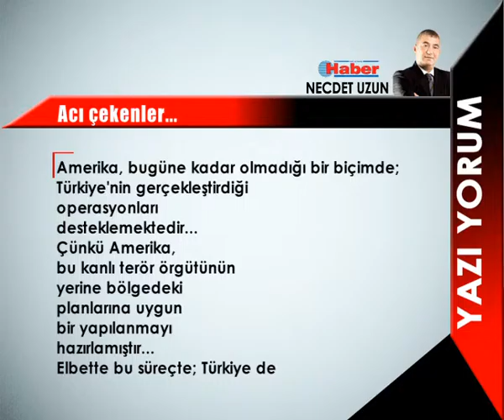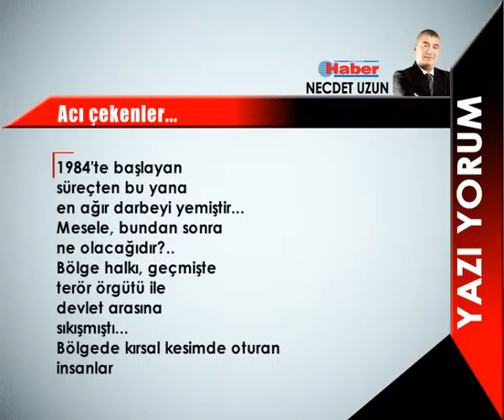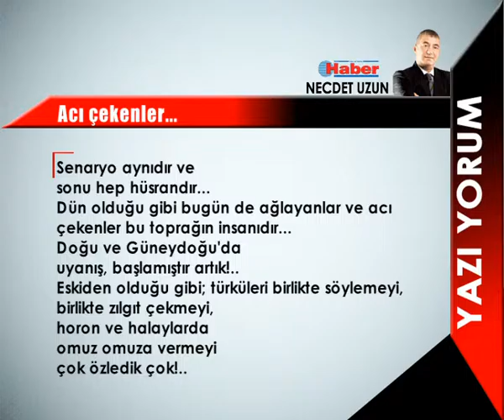NECDET UZUN YAZDI: Acı çekenler... 30 Eylül 2015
Devlet şimdi aklı başında stratejilerle, terör örgütünün gerçek niyetini ortaya koyan dokümanlarla halka seslenmelidir...